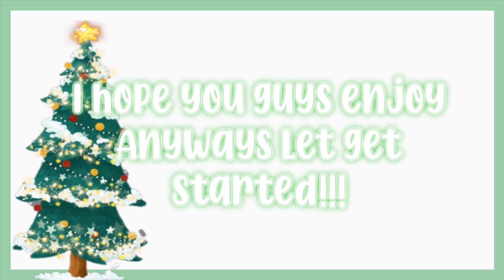Aesthetic Christmas Hats, hair accessory CODES for ROBLOX bloxburg and more (iiRees)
𝐡𝐞𝐲 𝐢𝐦 yousra!

socials:
☘️ 𝐫𝐨𝐛𝐥𝐨𝐱: yousra568
🌳𝐫𝐨𝐛𝐥𝐨𝐱 𝐠𝐫𝐨𝐮𝐩: i i r e e s fan group

𝐢 𝐝𝐨𝐧𝐭 𝐡𝐚𝐯𝐞 𝐚𝐧𝐲 𝐨𝐭𝐡𝐞𝐫 𝐬𝐨𝐜𝐢𝐚𝐥𝐬 𝐬𝐨 𝐝𝐨𝐧'𝐭 𝐛𝐞𝐥𝐢𝐞𝐯𝐞 𝐚𝐧𝐲𝐨𝐧𝐞 𝐜𝐥𝐚𝐢𝐦𝐢𝐧𝐠 𝐭𝐨 𝐛𝐞 𝐦𝐞